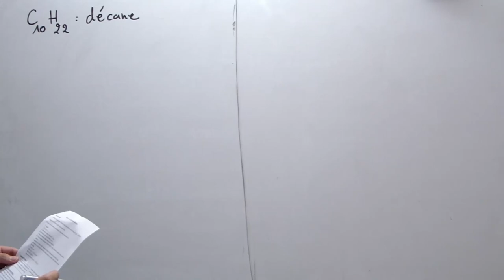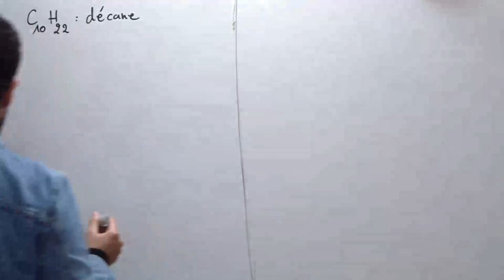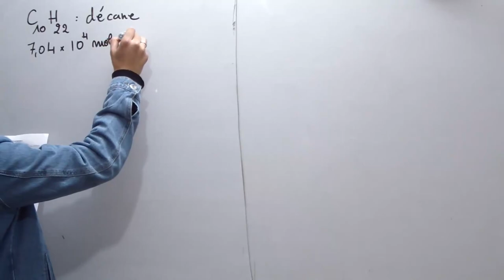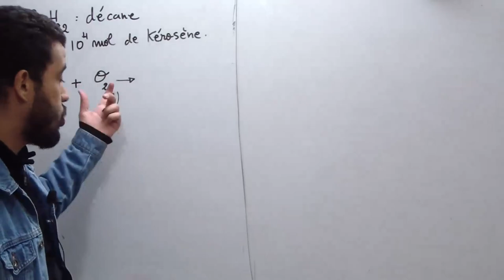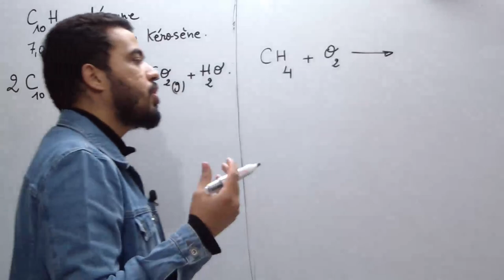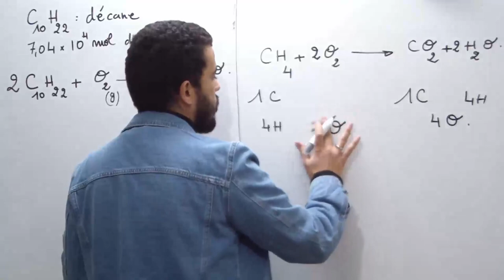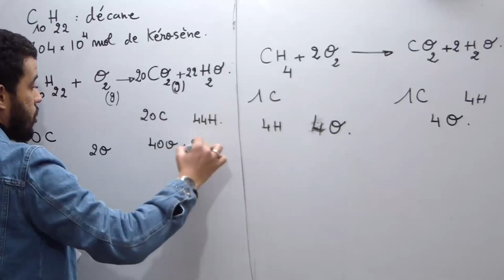combustion d'un carburant exercice, 1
Exercice sur la combustion, cours de physique lycée, première générale